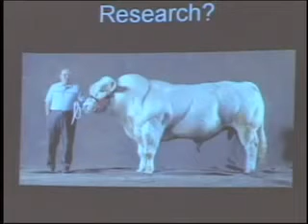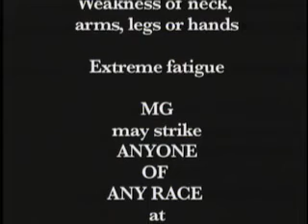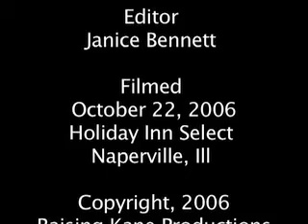Myasthenia Gravis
Featured speaker for MGF of Illinois is Dr. Robert Pascuzzi, chair of National Medical Scientific Board.  Originally posted 3/24/2007; 49,901 views as of new posting date 12/18/2013. Addresses the MG and its treatments.